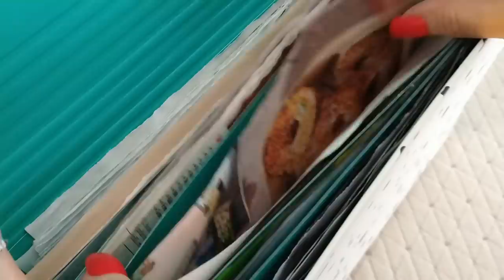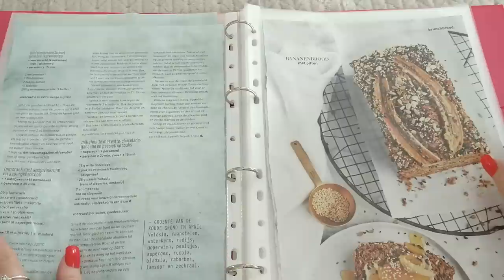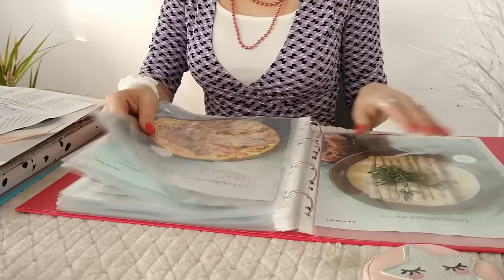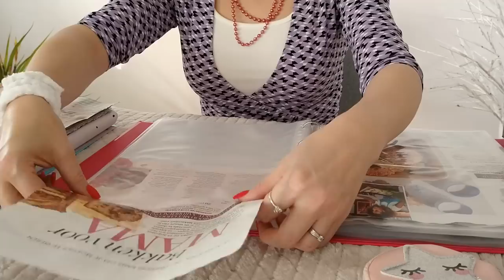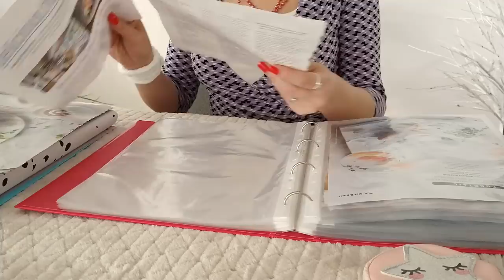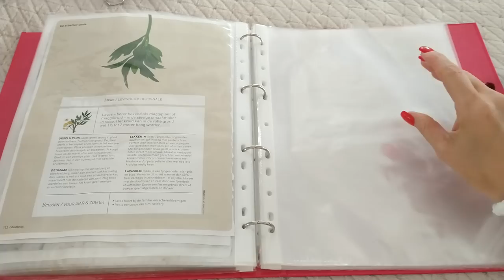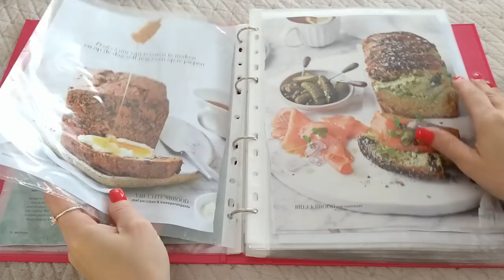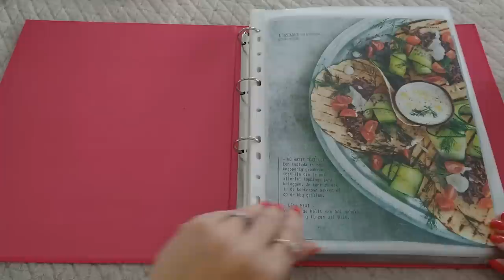ASMR Plastic Sheet Protectors & Crinkly Paper (Recipes) • No Talking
This is one for the ASMR tingle collection! If the crinkles of sheet protectors are your all time favorite sound, this video might just send you into a coma. 😉
For almost an hour, you'll see me slide recipes I cut from magazines the past couple of months, into thin sheet protectors. In a gentle way, one by one, they are moved into their new shiny homes.

During the first half of the video, you'll hear crinkly paper, paper shuffling sounds as well as plastic crinkle sounds.
If you just want to hear page turning sounds, skip to 39:29, from which point onwards it's plastic crinkles all the way to the end.

Timestamps
00:00 - 00:05 Intro
00:05 - 02:15 Removing Recipes From File Folder
02:16 - 04:46  Adding Sheet Protectors To Binder
04:47 - 39:28  Sliding Pages Into Sheet Protectors
39:29 - 59:25  Page Turning Through Binder

For a better listening experience, consider wearing headphones or earbuds. 🎧

More ASMR Plastic Sheet Protector videos on this channel:
@Carolyn B ❤
@Darren Dixon ❤
@Ken A ❤
@Rene Flores ❤